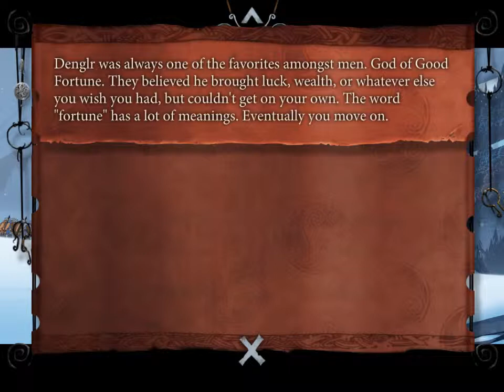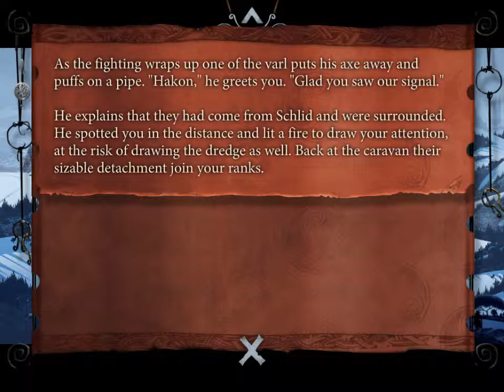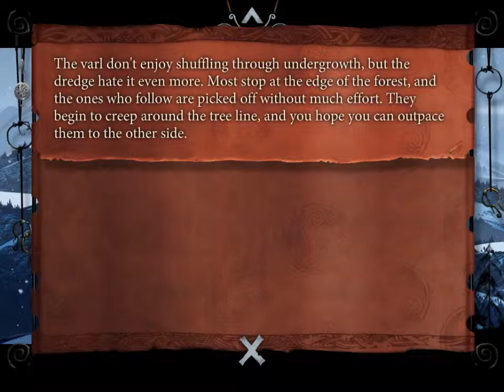Banner Saga EP 7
Hi im Faust Kellhound and this is my new channel. On this channel I do let’s plays and other random videos, whenever that muse slaps me on the ass. If any of you want me to review or play anything, leave me a post and I’ll get back to you on that ASAP.
Enjoy this game 'Banner Saga' a Viking-themed turn base TRPG made be the good people at Stoic